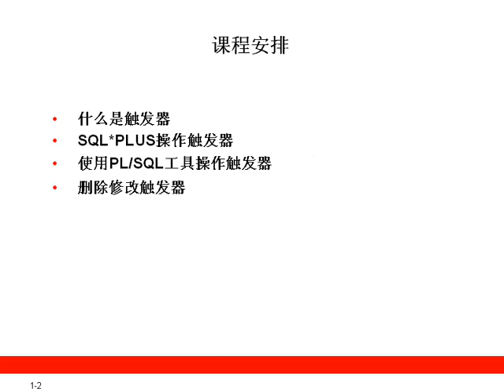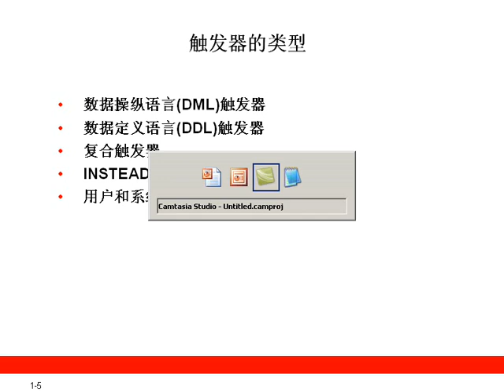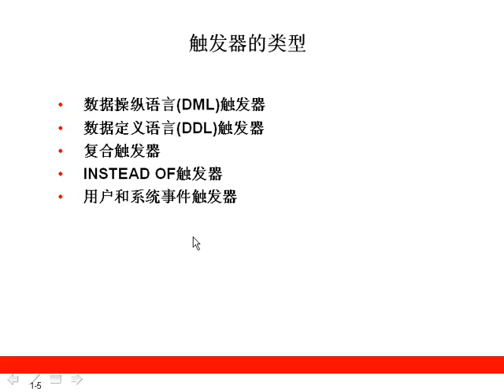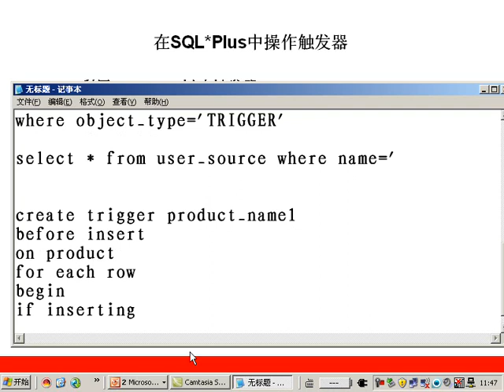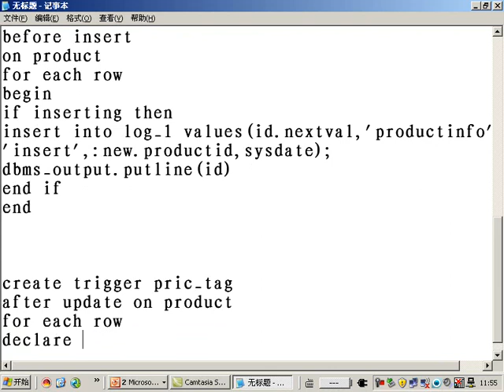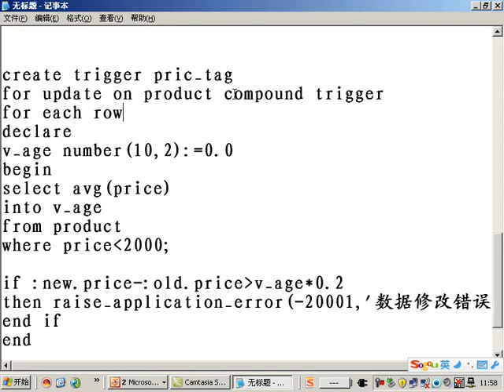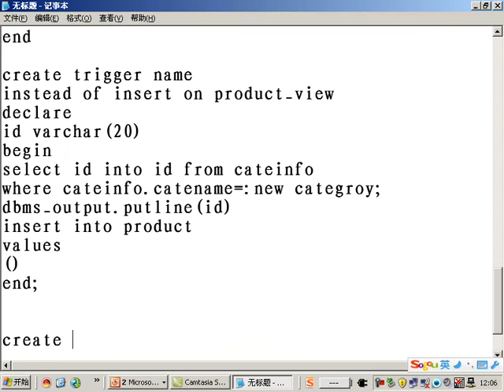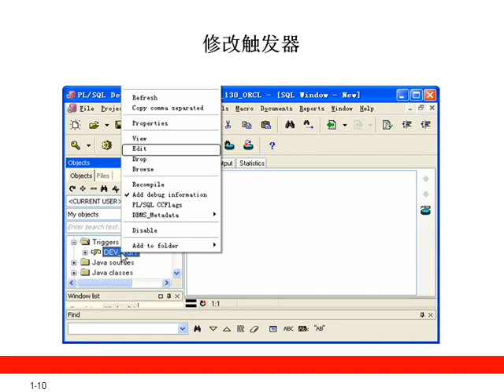第11章 触发器，保证数据的正确性